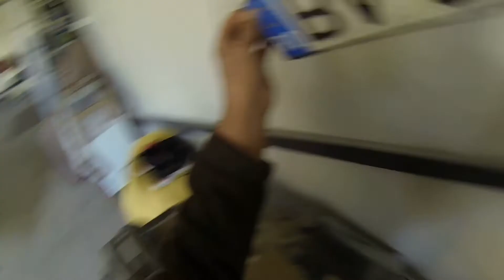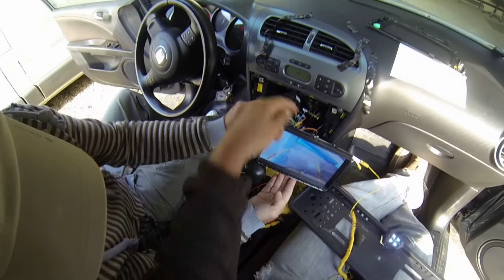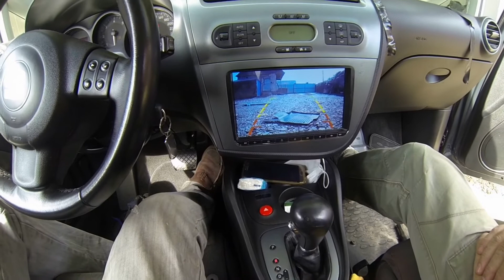Seat Leon Rear Camera Install (for China Android Unit)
Montare camera marsarier pe masini din grupul VAG cu unitati android China
In collaboration with @Claude Garage